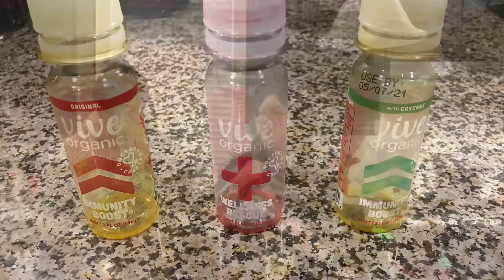Family Taking healthy shots